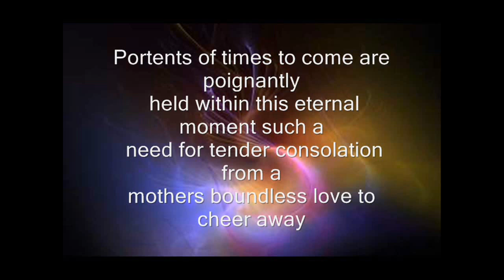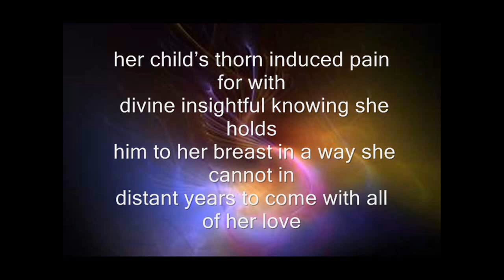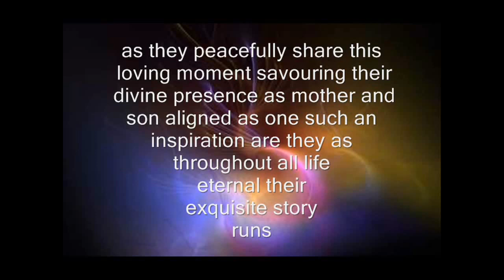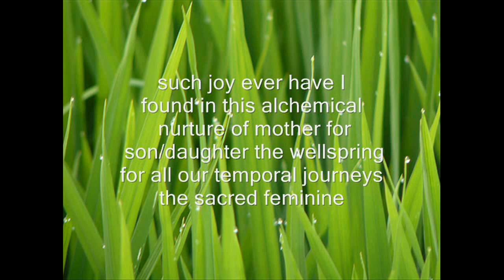A Mother's Timeless Love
"Timeless ageless spirit springs forth from the loving heart to bring our souls
 the comfort with which we can impart to all who grieve their loved ones who have
left the mortal coil to live in timeless beauty no longer earthed to toil..." Au

Spirit has no sense of separation. whereas the ego.. being created to organise the vital functions of our physical body...so that our soul's can function.. upon this beautiful world... needs continual physical reassurance... in order not to feel.."Lonely"...
Three years ago this night.. I was in candle lit vigil... by my beloved mother's bedside ..her spirit having recently left her physical body. her soul... I sensed ...still lovingly beside me ..no separation here... bringing mutual joyous comfort.. on our eternal journey's.. where this "parenthesis in eternity" we call Life...no longer plays its "matter" part.

The music by Beethoven..evokes exquisitely within me... the sense of physical loss...yet captures the essence of the dance of eternal togetherness. I feel there is no more enduring love.. than a mother for her child. and a child for their mother.
and ever will I celebrate it...with profound gratitude..to my beloved mother..Catherine MacMillan Urquhart...Blessed Be..."

Wishing you Agape and light.. on your loving journey's.. with the divine within your Self..and All of Creation..
Grace and Gratitude
Alasdair

Piano Sonata No. 15 in D major, Op. 28, Pastoral IV. Rondo
Artist
Chuprik, Ethella
Album
BEETHOVEN: Piano Sonatas Nos. 15, Pastoral and 21, Waldstein